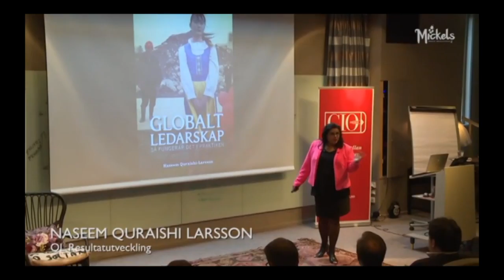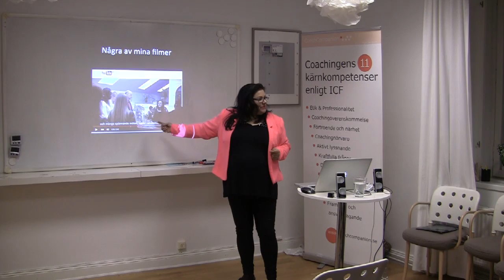Naseems about Boost your brand with film webinar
This video is about Boost your brand with film webinar.